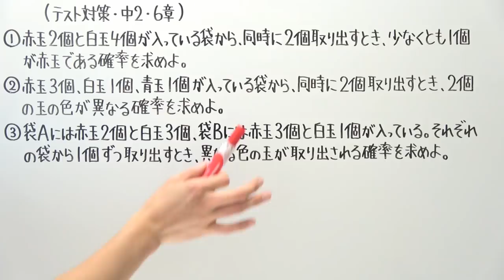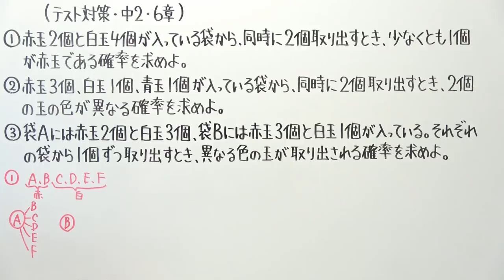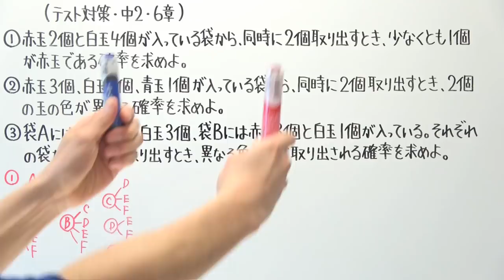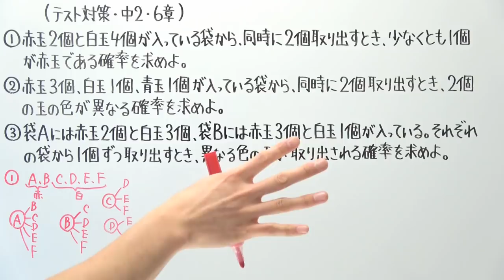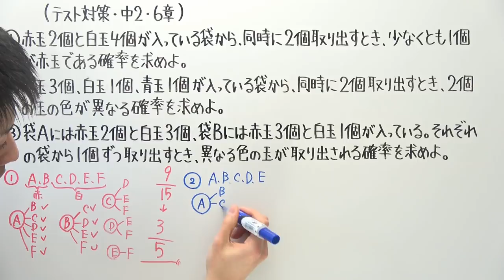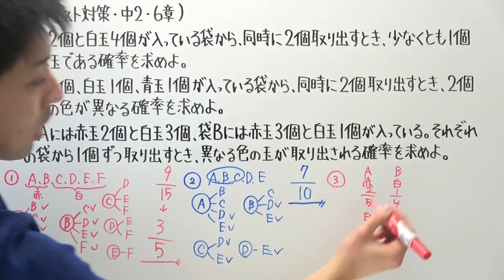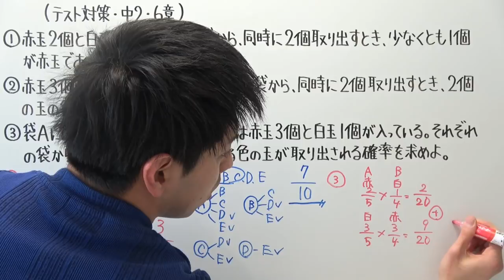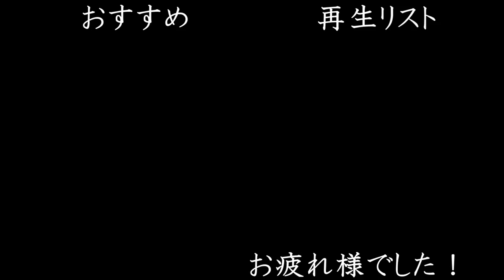【テスト対策 中2】6章-5